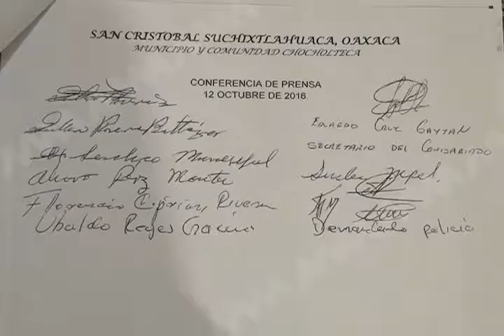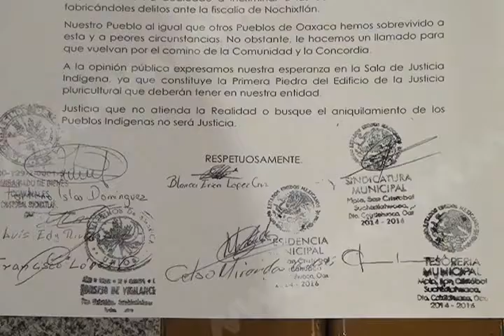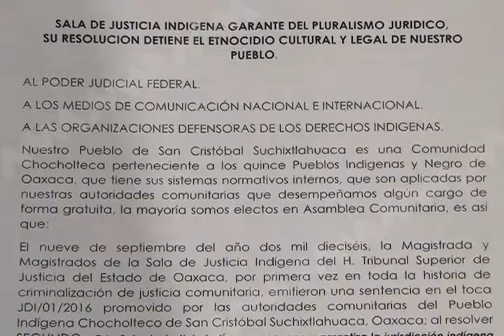Comunidad Chonteca pide a Fiscalía no criminalice sus normas comunitarias.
Autoridades de San Cristobal Suchixtlahuaca, comunidad chonteca exigieron se garantice la validez de sus sistemas normativos y el ejercicio de su jurisdicción indígena, por lo que demandaron a la Fiscalía General del Estado de Oaxaca no criminalice la aplicación de sus normas comunitarias.